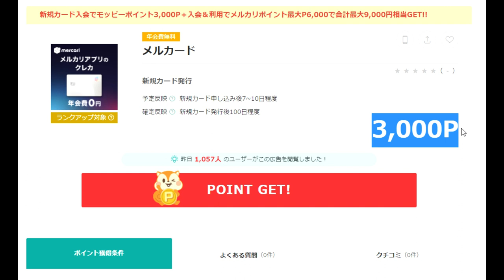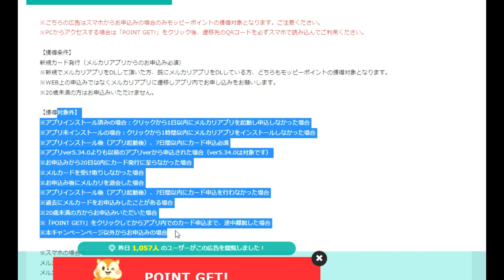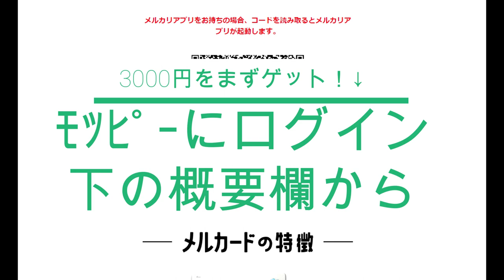【隠居TV】メルカリは今、9000円をプレゼントしてくれる。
3000円GETまずはﾓｯﾋﾟｰに登録↓
紹介コード（さらに現金ポイント）
vdtUe15f